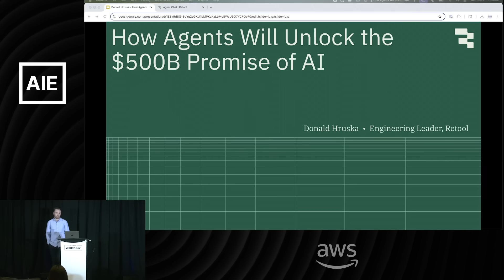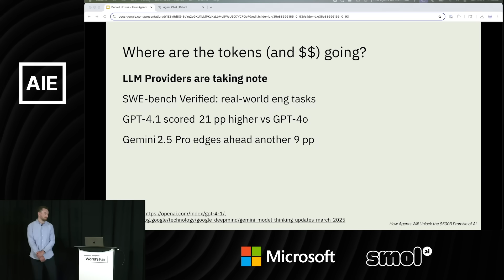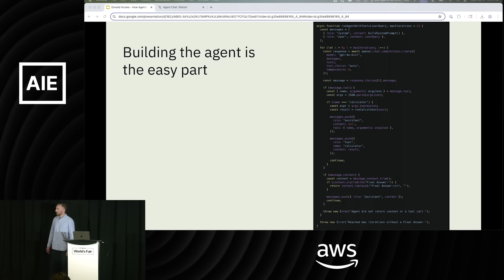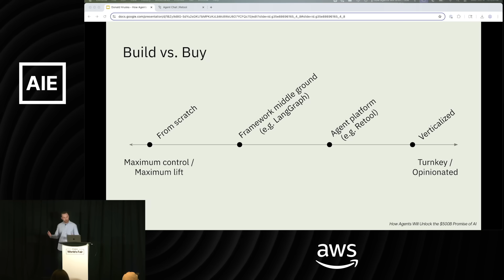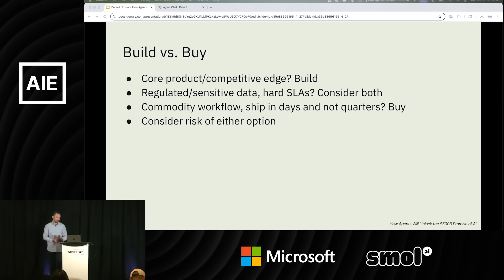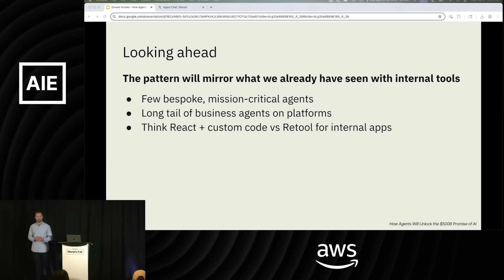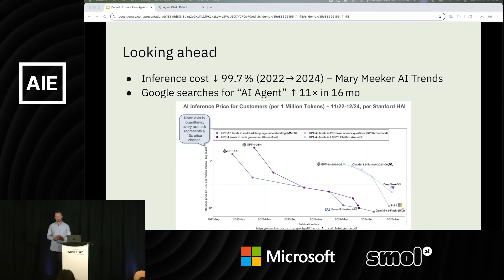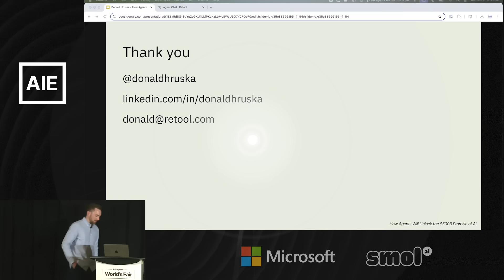How agents will unlock the $500B promise of AI - Donald Hruska, Retool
AI agents are on the cusp of revolutionizing work as we know it. The number of use cases software can tackle is set to explode as AI handles tasks requiring real judgment. But to cross the gap between an interesting AI prototype and an essential business tool, you need agents built by developers with real guardrails and security.

This means blending AI assistance with traditional coding in a multimodal approach that maximizes efficiency and control. The future isn't about dropping in an LLM — it requires integrating any model, any data, any system to deliver results.

Companies utilizing this approach can finally turn their slice of the $500B+ of total AI investment into real business results.

About Donald Hruska
Donald is the engineering lead for Retool's new Agents product.

In his three years at Retool, Donald has led teams across AI, Mobile, and Retool's core app building product. Prior to his time at Retool, Donald co-founded and spent 5+ years growing Draftbit, a Y Combinator-backed company in the low code app building space.